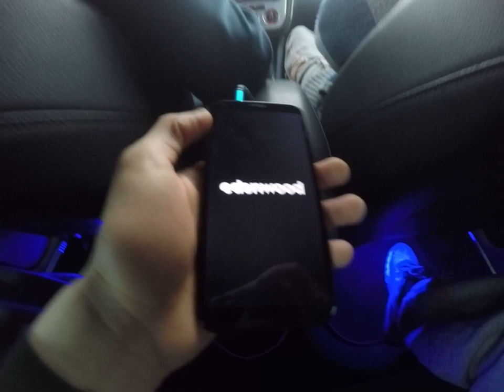Un rappeur charme une Allemande Sirocco dans une jouissance route